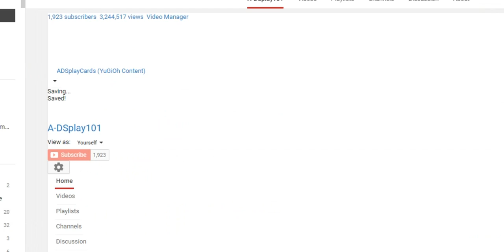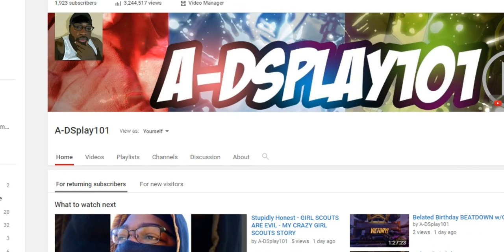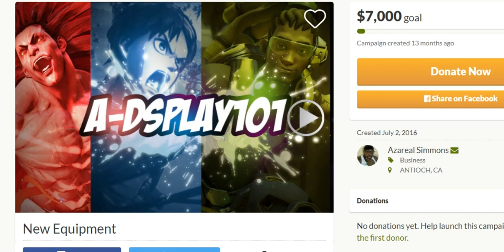A-DSplay U.S. 8/14/17: Sonic Mania, Agents of Mayhem, NEW LOGO, SacAnime & more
Due to me being sick and not being able to talk I didn't record the channel update yesterday so here it is. Its gonna be an action packed week.